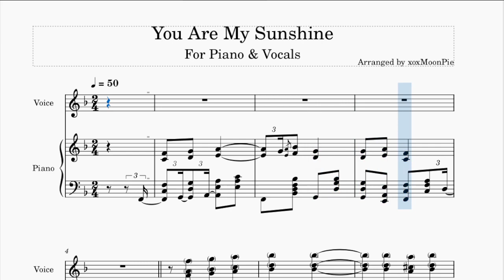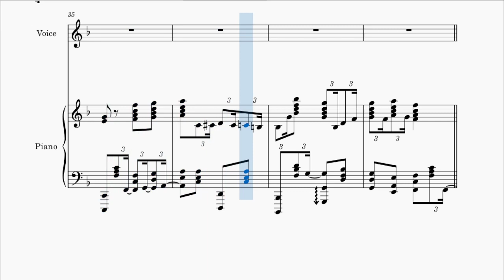You Are My Sunshine Stride/Ragtime Jazz Piano and Vocals Duet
"You Are My Sunshine" arranged as a Stride/Ragtime Piano and Vocals Duet
--Arranged by xoxMoonPie